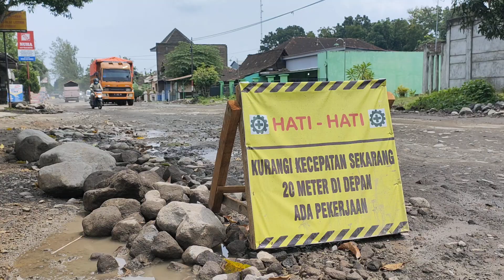Kondisi Jalan Purwodadi Solo